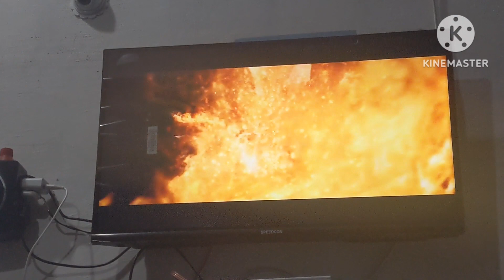Duggu ke sath football practice,August 12, 2023